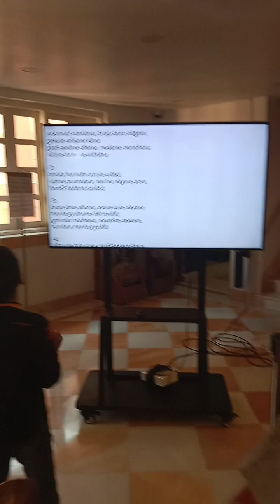Yashomati Nandana Vraja jana nagara -ISKCON Attapur